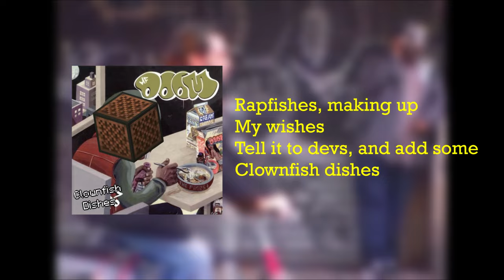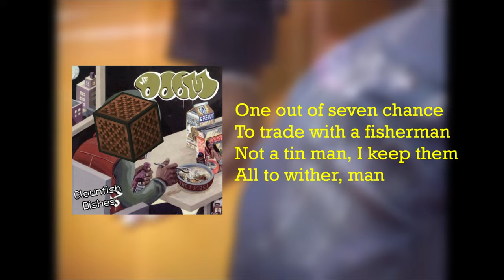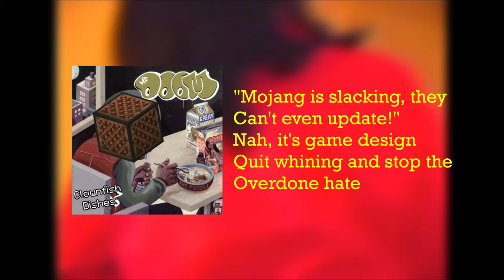Rapp Snitch Knishes by MF DOOM but Minecraft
Clownfish Dishes by Xebrax124

i made lyrics, sang and made the note block cover